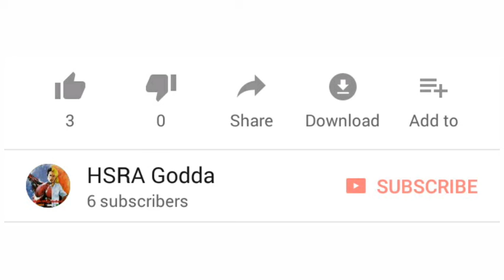Independence day speech how India form.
Jai hind,today we are representing a speech on independence day.we don't know that how India form and how we become ''GULAM''.history of Our Country, geographical history of india and the history of Our Country.